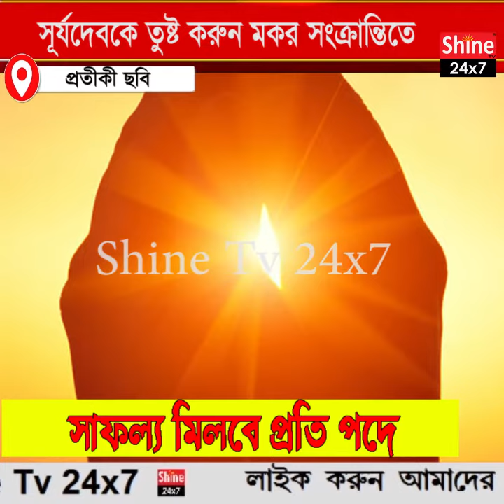সূর্যদেবকে তুষ্ট করুন মকর সংক্রান্তিতে, সাফল্য মিলবে প্রতি পদে